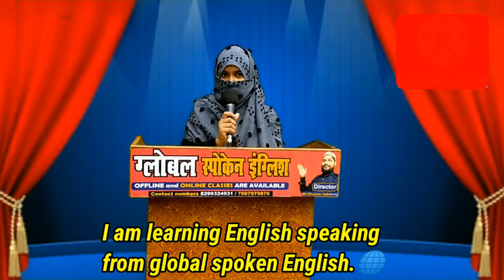English Speech on Importance of Water by SABA NOOR with English Sutitle